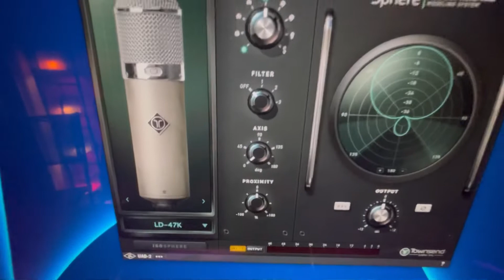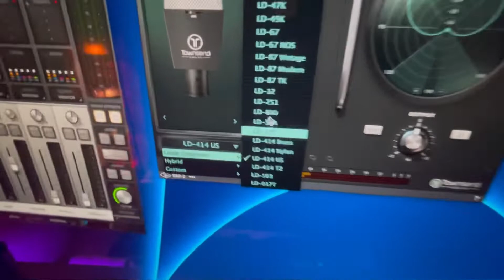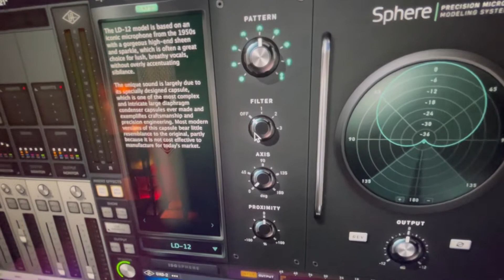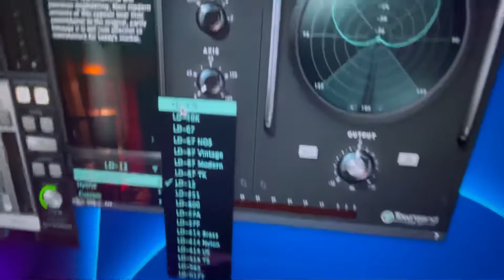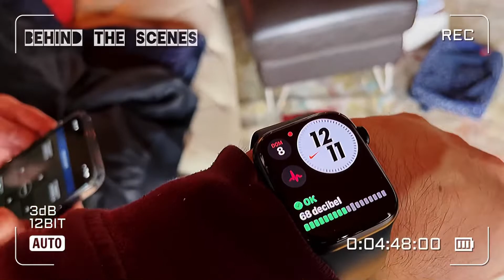Extra Content - Studio and Speeches behind the scenes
Una Domenica a casa dell’amico Ivano Lenny prima della grigliata :-)